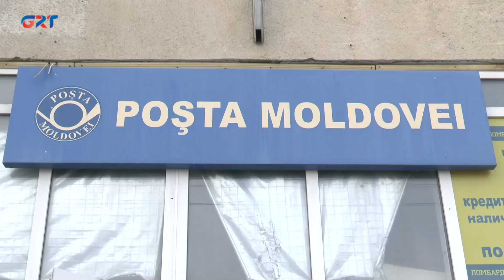Жители Гагаузии получают помощь в холодный период